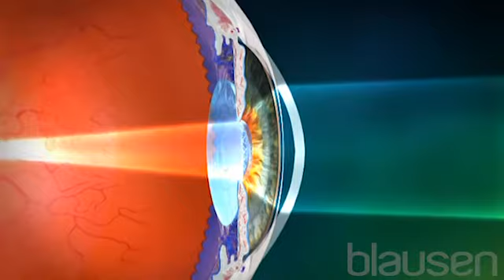Glaucoma Animation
Inside the eye are two fluid-filled chambers. Intraocular fluid, or eye fluid, is responsible for maintaining the correct amount of pressure inside the eye, which keeps the shape of the eye intact. This fluid is clear and watery in the front, or anterior, chamber of the eye. The back, or posterior larger chamber, is filled with a thick, jelly-like fluid, which is referred to as the vitreous humor.

Please visit Blausen.com for more medical topics!!